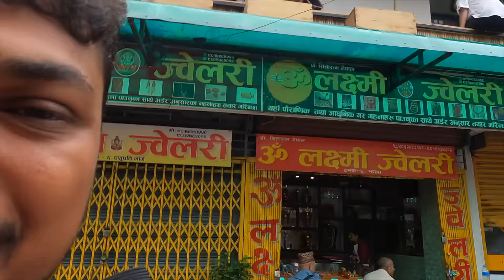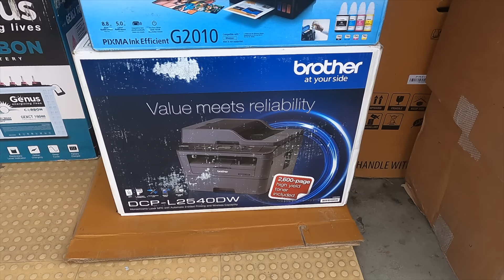Scam Case Update